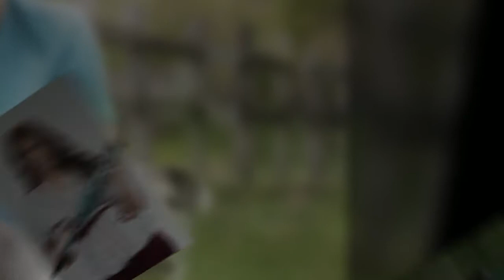2014 seniors at Jeanie Purcell Photography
Want to know what sets Jeanie Purcell Photography apart from the rest? The portraits speak for themselves...